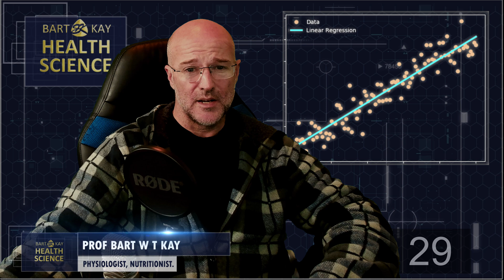In 5 Minutes or Less - Association vs Causality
So, ice cream sales associate strongly with sunburn... does that mean ice creams cause sunburn? Spoiler, nope.